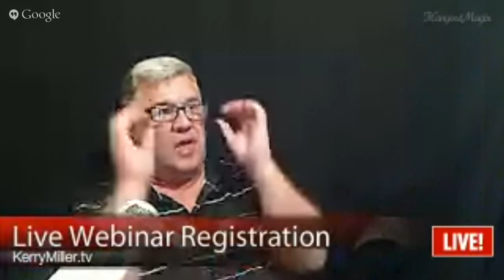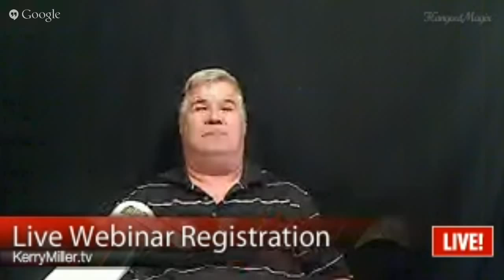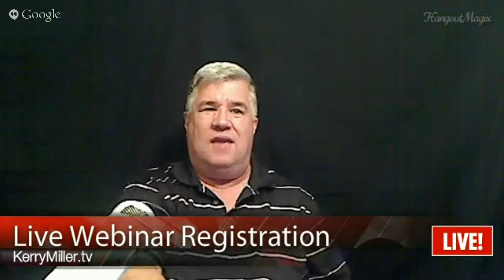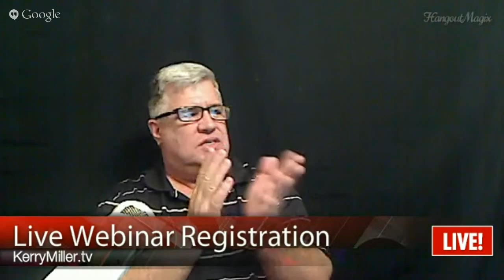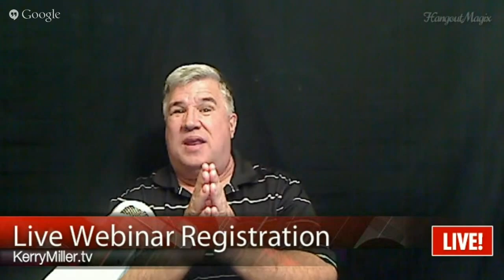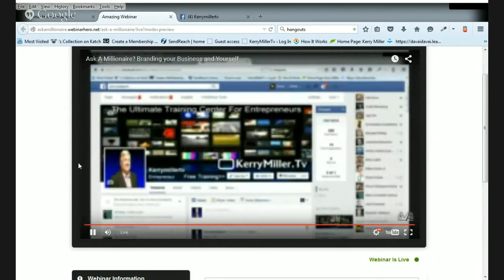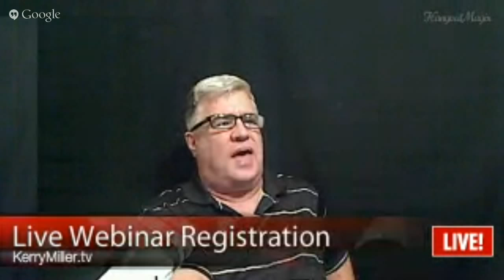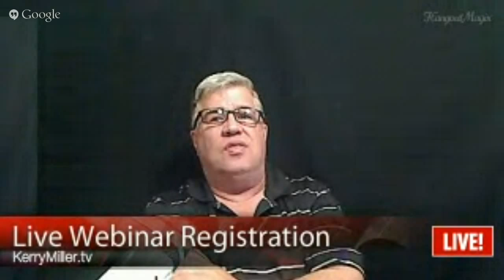Ask A Millionaire? Branding your Business and Yourself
KerryMiller.tv Presents Ask A Millionaire

Why your #1 Priority Should Be Branding Your Business and Yourself!

I am excited to bring this New program to you each night this week
as we Premiere "Ask A Millionaire" This open forum “Hangout” is to help all Entrepreneurs achieve their goals and make their dreams a reality.